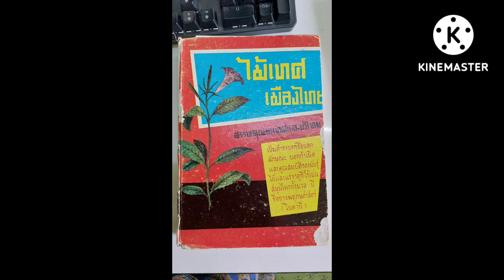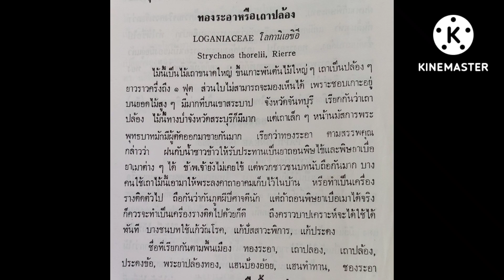พญาปล้องทอง ชองระอา ขนาดเล็กพกง่ายใช้สะดวก วรากรสมุนไพร โทร ไอดีไลน์ 0616498997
วรากรสมุนไพร โทร/ไอดีไลน์ 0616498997
พญาปล้องทอง ชองระอา ขนาดเล็กพกง่ายใช้สะดวก